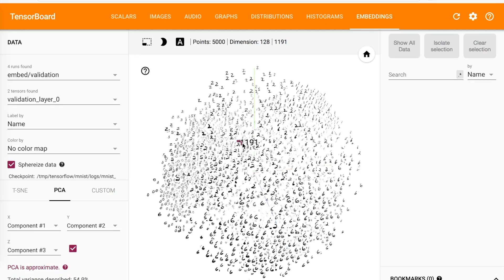Embedding Visualization of MNIST by PCA on TensorBoard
TensorBoard の PCA で MNIST の埋め込みを可視化してみた．